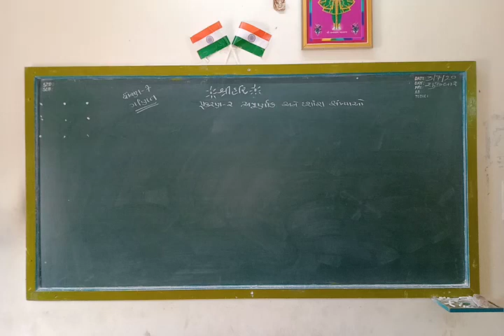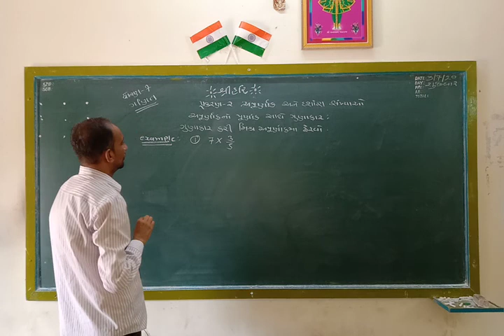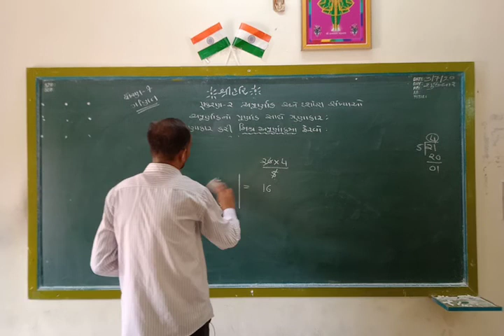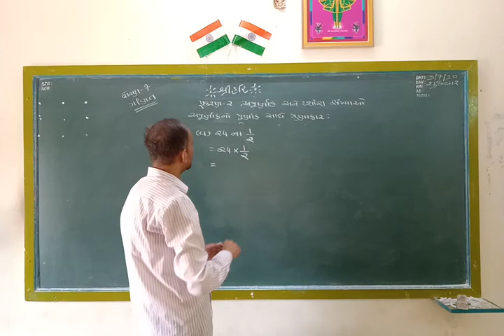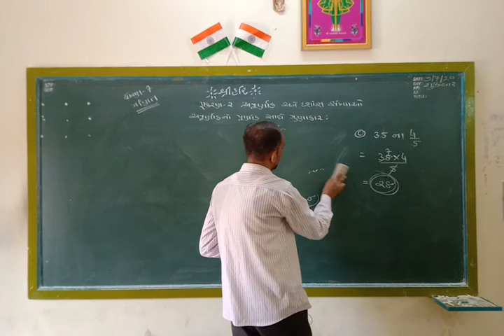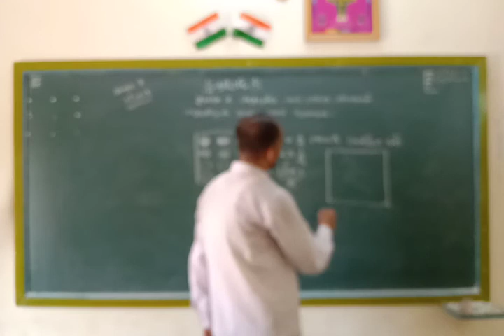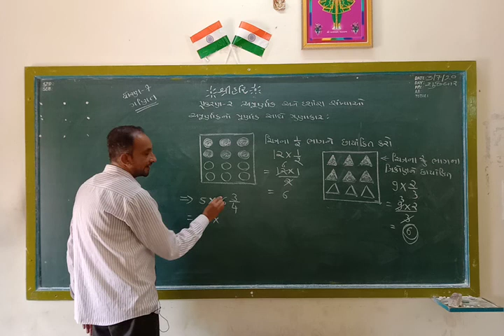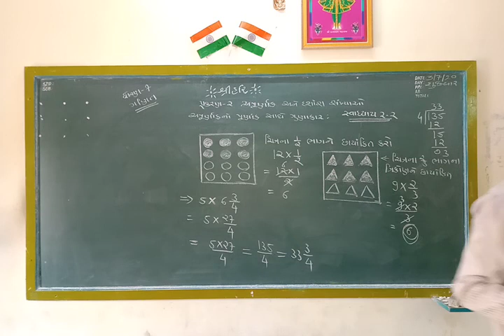Std 7 Maths Guj Med Ch 2 Apurnak Sankhyao part 2